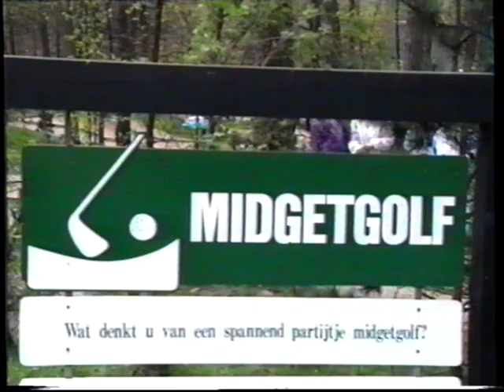Familie dag de Rooij deel 1